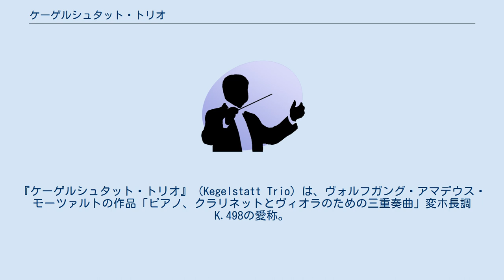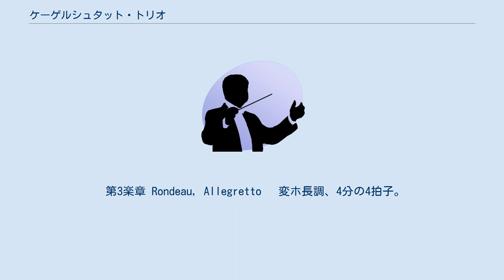ケーゲルシュタット・トリオ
『ケーゲルシュタット・トリオ』（Kegelstatt Trio）は、ヴォルフガング・アマデウス・モーツァルトの作品「ピアノ、クラリネットとヴィオラのための三重奏曲」変ホ長調 K.498の愛称。
 愛称の由来は、ボウリングの原型とされる「ケーゲルン（de:Kegeln）」（九柱戯とも訳される）に興じながら作曲したという言い伝えによるものである。
「12の二重奏曲」K.487「ケーゲルデュエット」にも同様の逸話が伝わる。
 1786年8月5日にウィーンで作曲された。
「ピアノ三重奏曲第2番」と呼ばれることもある。
この一風変わった編成は、友人のクラリネット奏者アントン・シュタットラーら仲間うちで演奏するために作曲されたからだと言われる。
モーツァルトはピアノの名手として有名だが、ヴィオラを弾いたことでも知られる。
 モーツァルトは、友人にアントン・シュタットラーというクラリネットの名手がいたこともあり、当時発明されて間もないこの楽器に興味を持ち、幾つかのクラリネットの曲を残している。
クラリネット五重奏曲K.581、クラリネット協奏曲K.622や、またオペラ「皇帝ティートの慈悲」K.621のクラリネット・ソロなどがあるが、この「ケーゲルシュタット・トリオ」はクラリネットを独立して扱ったおそらく最初の作品である。
 また、クラリネット音楽としての重要性に隠れがちであるがヴィオラパートも魅力的であり、奏法的にも、一つの独立した声部としての取り扱い方からいっても、その能力を十分に発揮させた作品といえる。
 3楽章からなり、演奏時間は約20分。
 第1楽章 Andante 変ホ長調、8分の6拍子。
ソナタ形式。
分散和音を用いた第一主題はヴィオラとピアノのユニゾンで、順次進行を基本とした第二主題はクラリネットで提示される。
短い展開部に、やや変更を加えられた再現部が続く。
 第2楽章 Menuetto 変ロ長調、4分の3拍子。
しっかりした足取りのメヌエット。
トリオはト短調に移り、半音階的な進行と三連符の音形が活用される。
 第3楽章 Rondeau, Allegretto　 変ホ長調、4分の4拍子。
ロンド形式をとるフィナーレ。
豊富な楽想が次々と提示され、前二楽章よりもピアノの活躍が目立つ。
 特殊な編成ではあるが、この作品に倣い同じ編成で下記の曲が作曲されている。